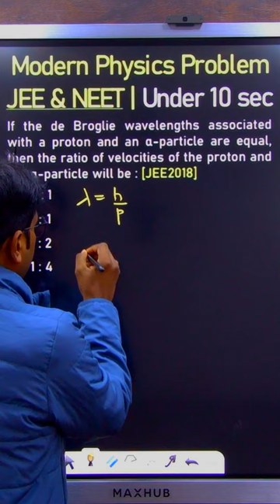Short Tick to Solve Modern Physics Problems in 10 Sec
Unlock the secrets of Modern Physics with quick and effective problem-solving techniques! 🚀 In this video, we've got short tricks that'll have you acing problems in just 10 seconds. Perfect for JEE2024 and NEETUG2024 aspirants! 💡 Let's conquer those physics challenges together! 🔍🎓